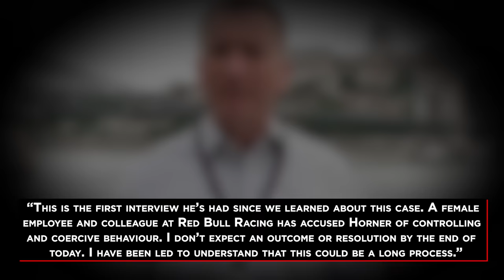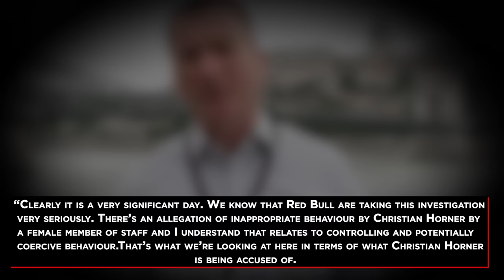Red Bull's Dark Secret REVEALED: NEW Investigation Details!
Feel Free to skip ⏭️  here video chapters below 👇 👇 👇
0:00 Intro
0:20 What’s happened?
0:51 What do we know?
1:41 Horner’s London meeting
2:42 When will we know the result?
3:48 What will happen if Horner is found guilty?
4:38 Who would replace Christian Horner.
6:05 What if Horner is found innocent?
8:40 Will it dismantle Red Bull?
Could the Red Bull empire be about to come crashing down? Unless you have been living under a rock these last few days, you will have seen Christian Horner is being investigated by Red Bull over some alleged inappropriate conduct and it is a process that could well cost him his job.